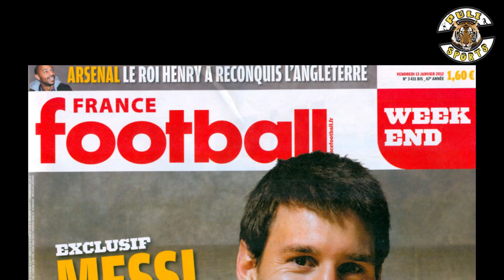Why Benzema won Ballon D'or 2022 || Puli Sports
benzema won 2022 ballondor after an epic season with realmadrid
Check out his achievements which won him Ballondor in telugu

Benzema telugu
Real Madrid telugu
Barcelona telugu
Laliga telugu
Champions league telugu
UCL telugu
telugu football news
football telugu
football news telugu
Fifa world cup 2022 telugu
France news telugu
Manchester United Telugu
Manchester United Ronaldo telugu
argentina news telugu
telugu football
psg news telugu
barcelona news telugu
Juventus news telugu
Manchester City telugu
messi telugu
liverpool news telugu
arsenal news telugu
football tricks telugu
football status telugu
telugu football channel
messi news telugu
football story telugu
Messi vs Ronaldo
Benzema real madrid
Benzema Ballondor 2022